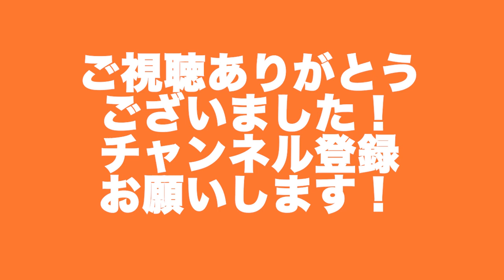【ひろゆき×鈴木福くん】お前らタメ口聞いてんじゃねーよ！芸歴は長いんだよ！【切り抜き 夜な夜な生配信 質問ゼメナール 坂上忍 野球部 福くん 福さん】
【夜な夜な生配信！ひろゆき❌有名人に質問ゼメナール」切り抜きチャンネル】
ひろゆきと有名人への質問攻めが、ちょっとタメになる！？
「生き方のためになる」
「お金のためになる」
「幸せのためになる」
「恋愛のためになる」
「勉強になる」
「政治がわかる」
「日本のためになる」
「婚活のためになる」
「エコになる」

【引用元動画】
【ひろゆき×鈴木福くん】生配信で何でも質問に答えます！天才子役マルモから11年…もう18歳に？

今回の有名人
鈴木 福　俳優　伊那市観光大使　4人兄弟の長男